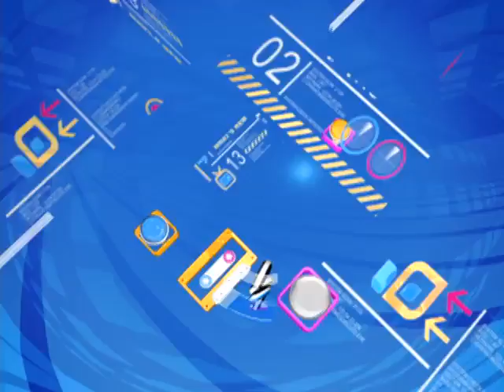2011年9月9日PeoPo公民新聞報